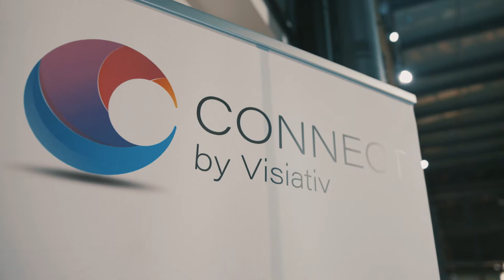Best of CONNECT 2021